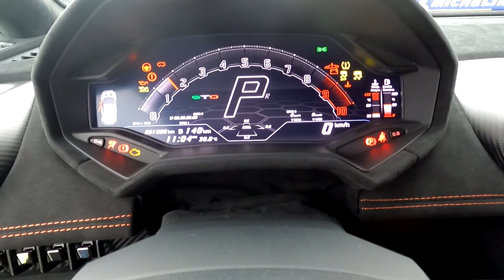รีวิว Lamborghini Huracan STO ขับเต็มรอบสนามแข่ง : MGR Motoring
MGR Motoring ทดลองขับ Lamborghini Huracan STO ที่มีต้นกำเนิดจากสนามแข่งด้วยความแรงระดับ 640 แรงม้า พาเราทะยานแตะ 180 กม./ชม.ได้แบบสบายๆ เพียงแค่ใจไปถึง